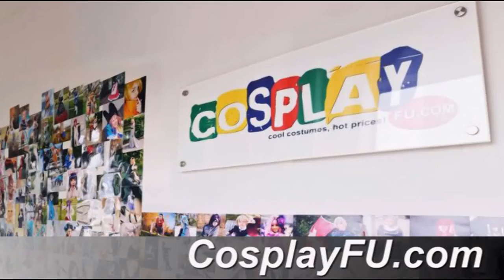Emerald Sustrai Costume from RWBY Cosplay